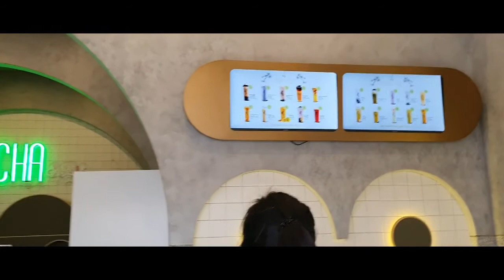SpringVale Snow Festival Foodtrip